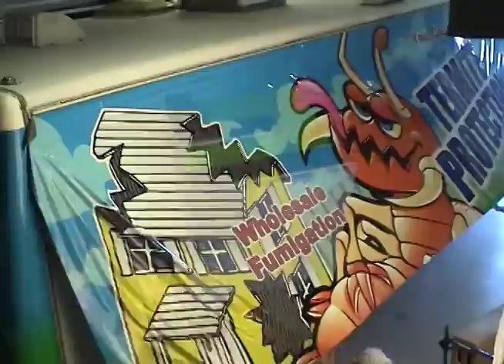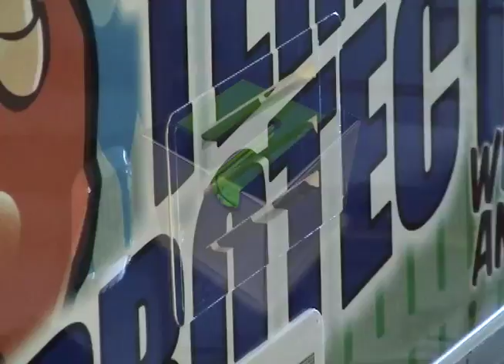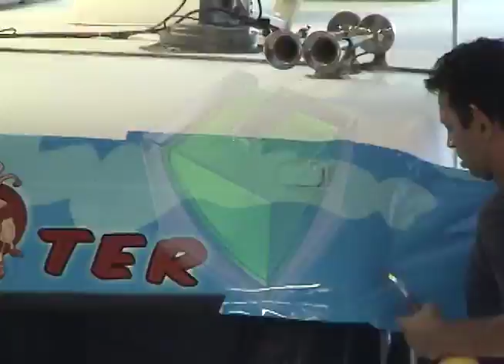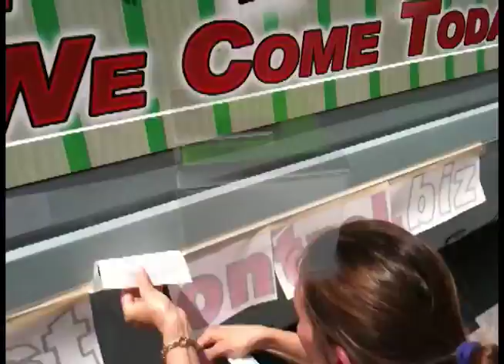Geek Wraps RV Installation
Start to finish, Geek Wraps shows all the tricks while installing a wrap on a 37' RV.